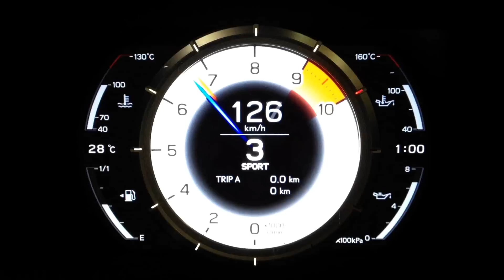Car crashes into wall at 200 mph on nitrous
Bad car crash - A 6 second quarter mile nitrous car hits the wall during a drag race at about 200 miles per hour. Luckily nobody was killed or injured seriously. You can see the wheel and tire fly off and roll past the stands just after impact. Funny thing is I was watching the races with my kids that day and warned them to be careful for flying debris and out of control cars just before this happened. It doesn't happen too often but you have to be alert just in case.